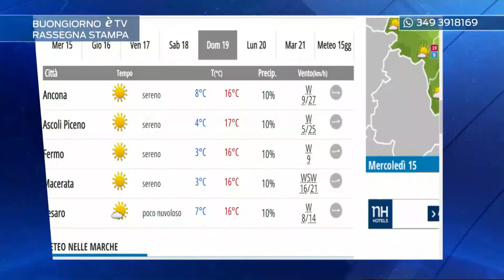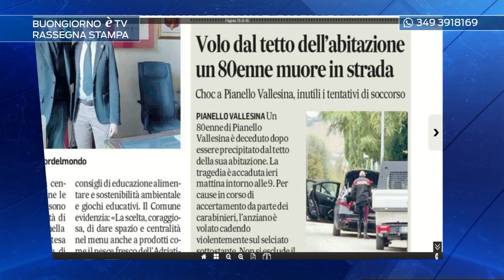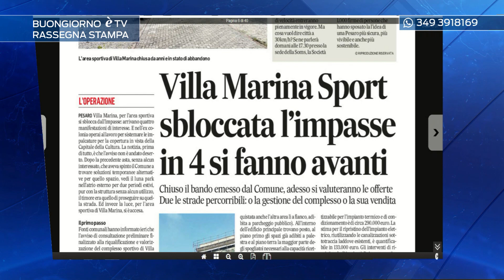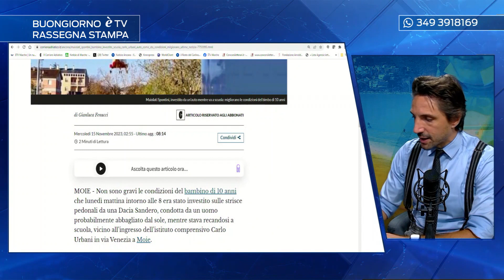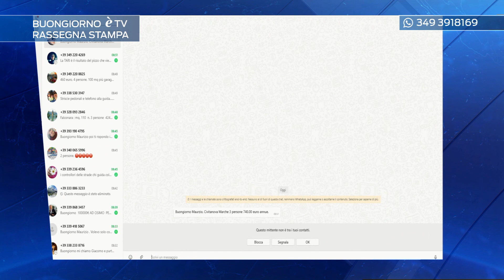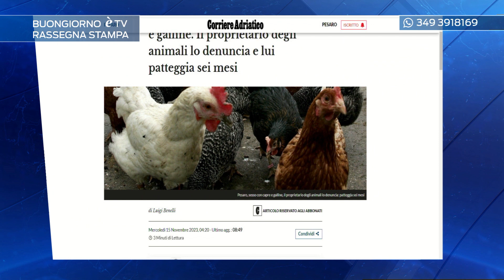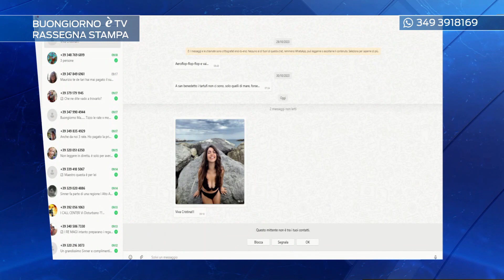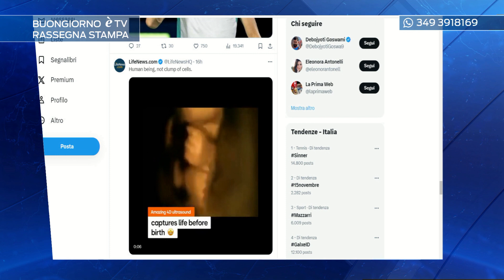Buongiorno èTV 15/11/2023